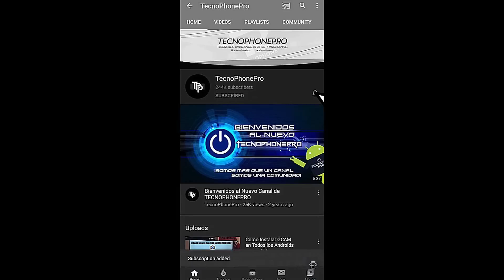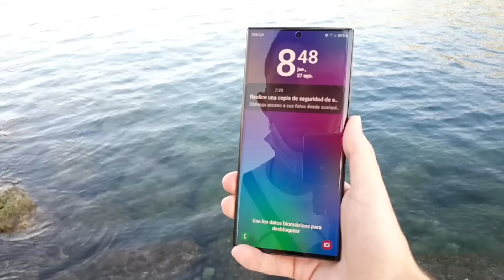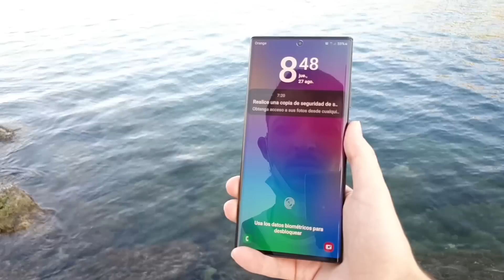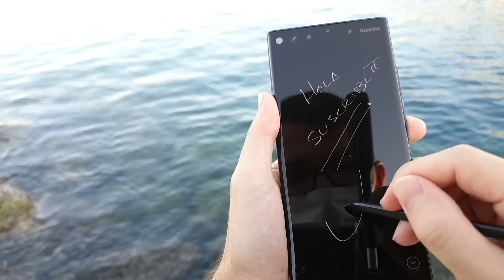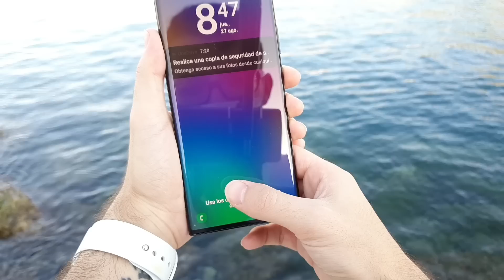La Verdad sobre el Samsung Galaxy Note 20 Ultra con Intelekthor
Nuevo vídeo en el que hago la review a uno de los nuevos mejores smartphones Android del Mundo junto a Intelekthor, el Samsung Galaxy Note 20 Ultra, el mejor celular por su precio, el mejor movil de gama alta, el mejor celuar movil android del mundo, el celular con mejo diseño, el movil con mejor pantalla, el celular movil más potente del mundo, el smartphone con mejor cámara y más batería

Canción Real Chill Old School Hip Hop Instrumentals Rap Beat #3